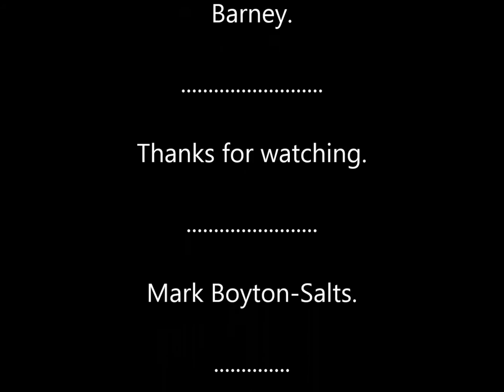Butser Hill. Nr Petersfield, Hampshire, UK.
Butser is the highest hill along the South Downs and one of the main features for those travelling the South Downs Way. It is worth making the slight detour off of the waymarked trail to the trig point for the excellent view eastward along the downs.